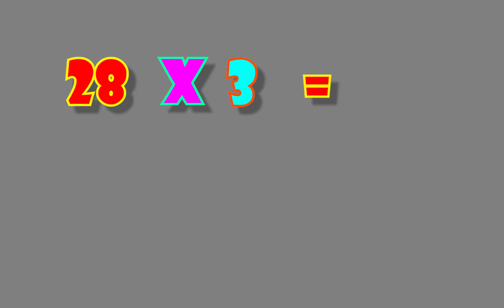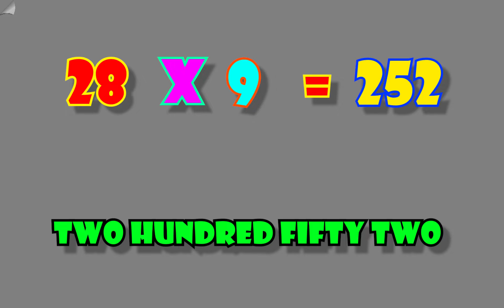28 table || 28 ka pahada || 28 का पहाडा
28 table || 28 ka pahada || 28 का पहाडा